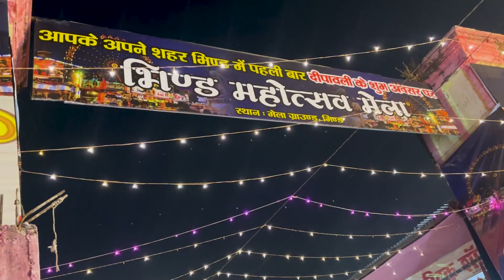Bhind Mahotsav Mela Mein Shaury Ke Liye Toy Car Kharidi 🎡 | Awaz Se Dar Gaya 😱 | Chambal ka Ladka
DJI Mic - Wireless Microphone
GoPro Hero11
Boya ByM1 Wired Mic
Amazon Basics Aluminum Tripod
RAPOO V500PRO Keyboard White Edition Full Size
Cosmic Byte Orcus RGB Honeycomb Gaming USB Mouse